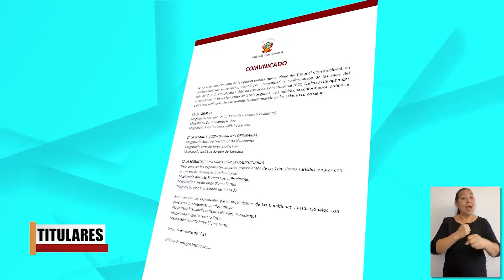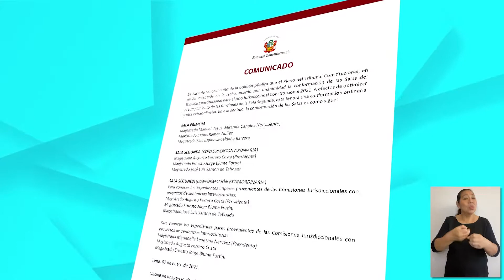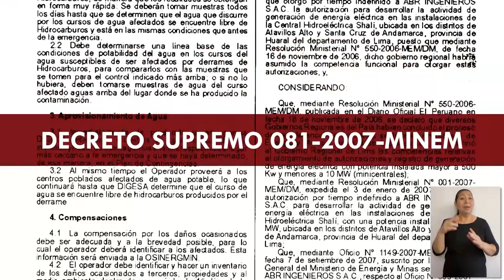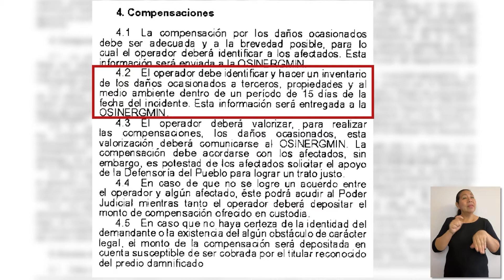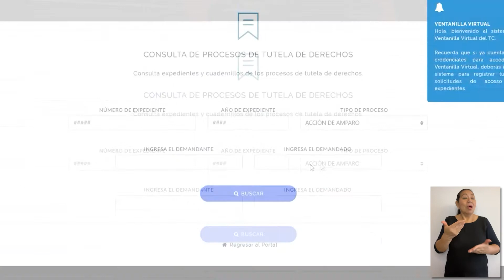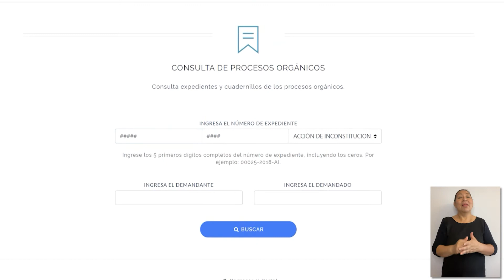Noticiero Constitucional 18 01 2021